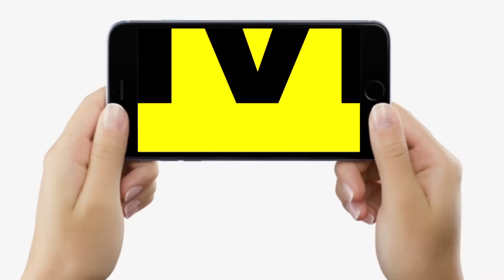Bihar NDA के नेता Nitish Kumar थे, हैं और आगे भी रहेंगे, मंत्री Leshi Singh ने इन्हें दिया जवाब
Bihar NDA के नेता Nitish Kumar थे, हैं और आगे भी रहेंगे, मंत्री Leshi Singh ने इन्हें दिया जवाब | Bihar News | LiveCities